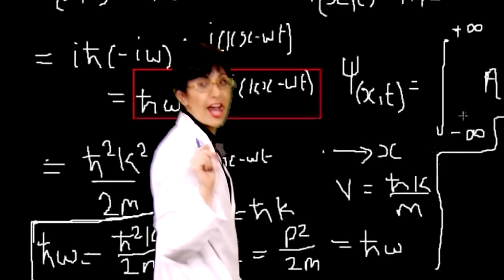World Goes On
Luis Segui featuring Susan Hyatt